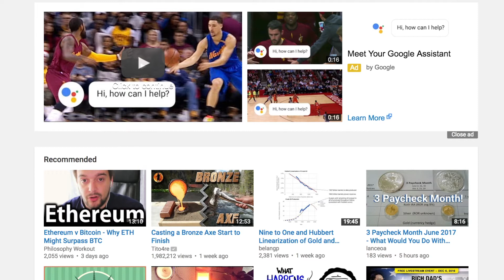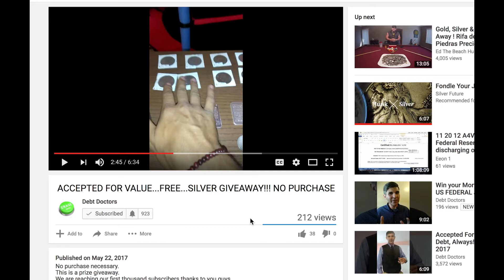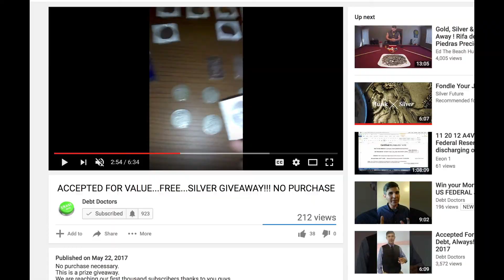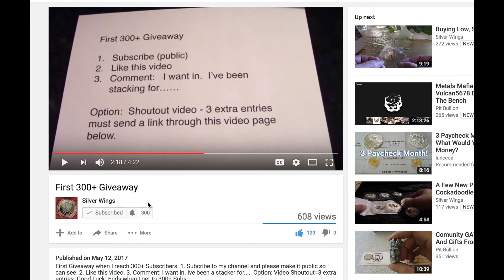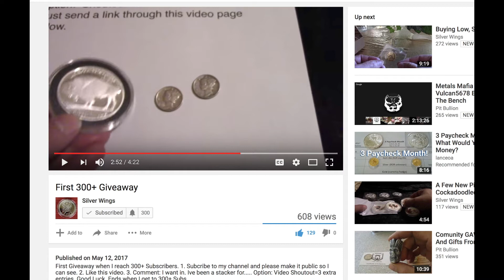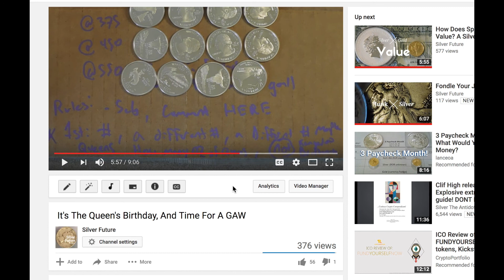There are a TON of Giveaways right now - Participate!!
Let's support each other - lets try and win some free silver guys!